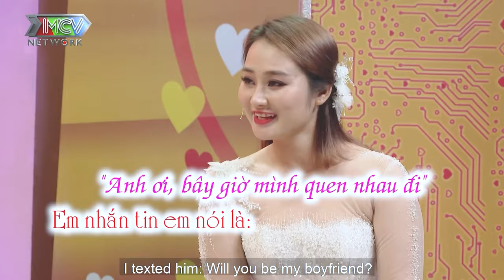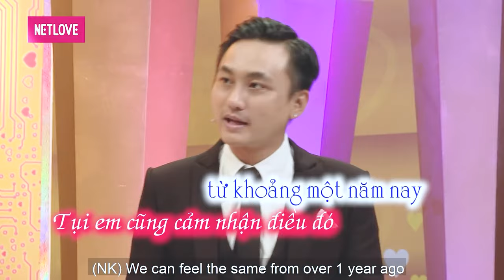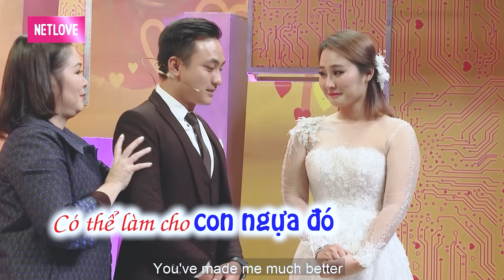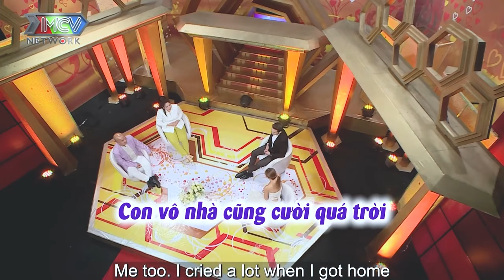Hot girl rớt nước mắt khi nghĩ về nỗi khổ "thuần phục ngựa hoang"